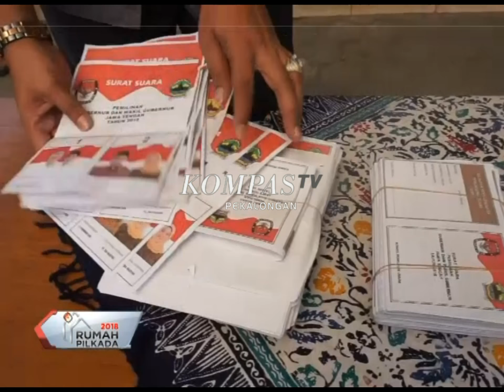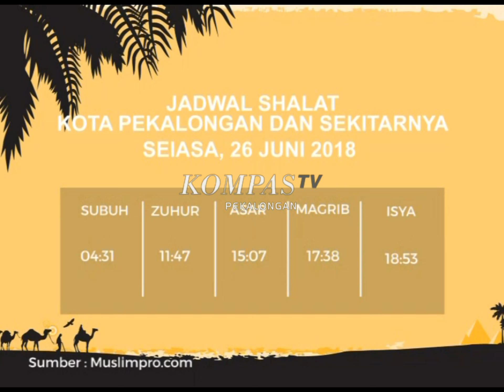KOMPAS PEKALONGN EDISI 400 SEGMEN 1